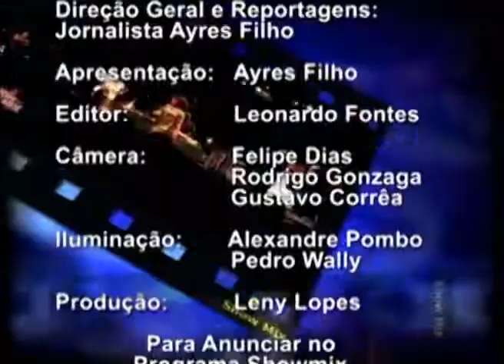SHOWMIX PGM 464 TERE FANTASY COM MR CATRA